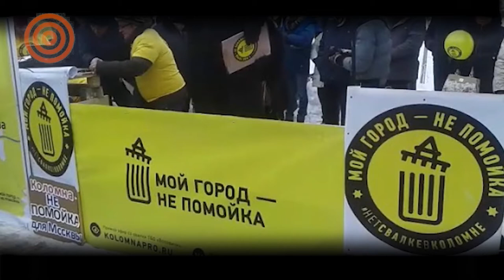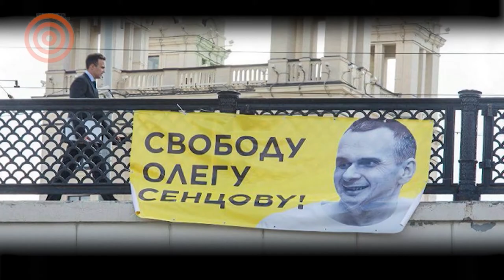Народ на коленях к Путину. Международная акция "Свободу Олегу Сенцову"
Перед ЧМ по футболу интернет просто заполонили обращения к Путину как к доброму царю-батюшке с просьбой помочь. Самыми шумными стали, конечно, обращения дольщиков в Сочи и Екатеринбурге, которые они записали, стоя на коленях...
Это не какие-то глупые пассивные граждане, которые не понимают, как работает наша государственная власть. Это весьма активные граждане, которых существующая путинская система при неработающих нормально государственных институтах вынуждает крутиться и пробовать все возможные методы защиты своих прав.

Более чем в 70 городах по всему миру прошли акции в поддержку Олега Сенцова. В Украине, России, Америке, Эстонии, Германии, Франции и многих дргих странах активисты вышли на центральные площади городов с требованием отпустить Олега Сенцова и не учавствовать в ЧМ по футболу до тех пор, пока Сенцов будет оставаться за решеткой.

подробнее в тексте здесь